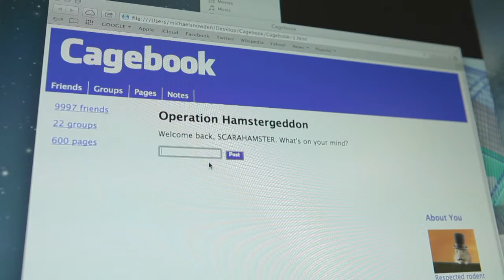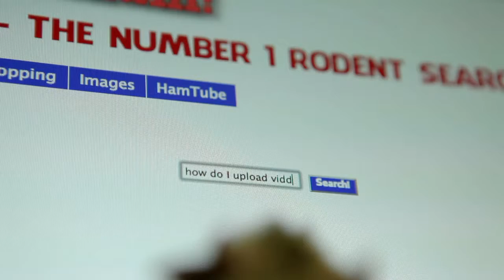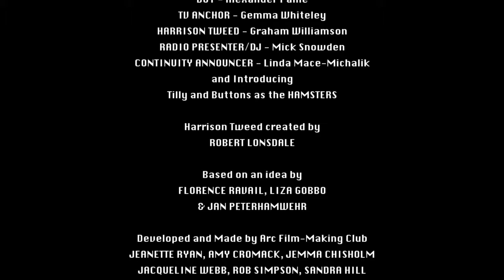HITCH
Entry for 2DaysLaughter festival, conceived, shot and edited by Arc Film Making Club members in 48 hours. Arc Film-Making Club meets on Saturdays (term-time, we are currently on a break until September). at Arc Stockton We are a peer-led group, learning skills from each other and through workshops.